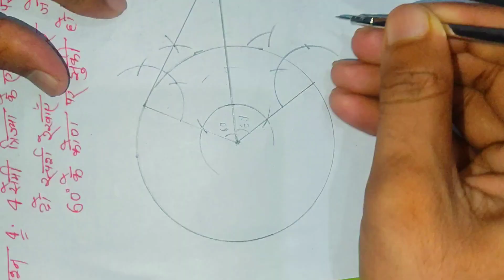class 10th math vvi question 2023 Bihar Board | class 10th math objective question 2023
आप मुझसे contact भी कर सकते है :-❤❤
1. Facebook :-  aaonlinesolution
PDF OR NOTES K LIYE CONTACT KRE- 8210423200

class 10th math long question